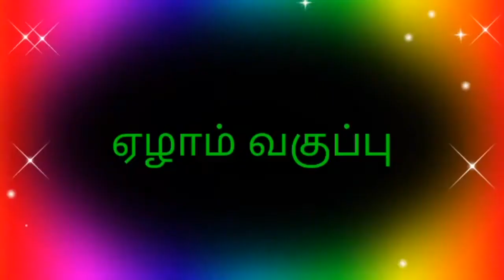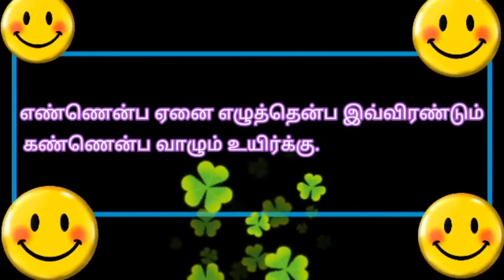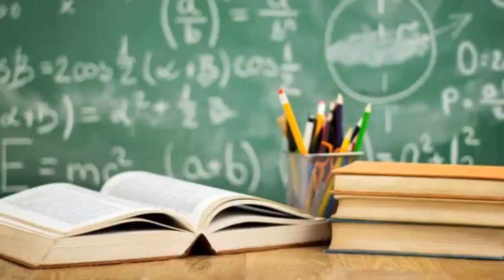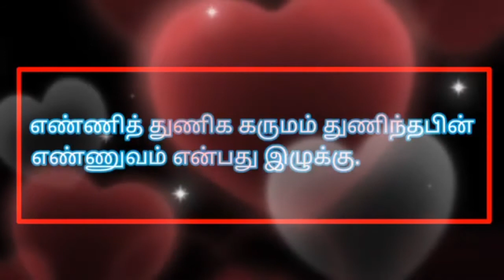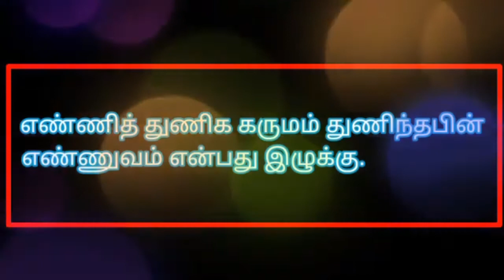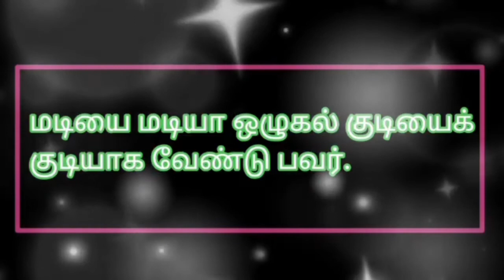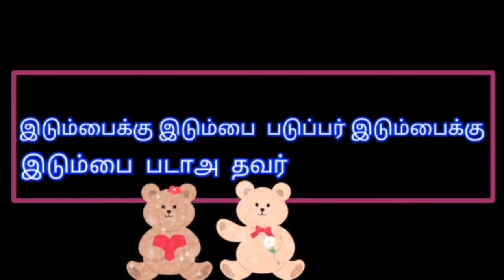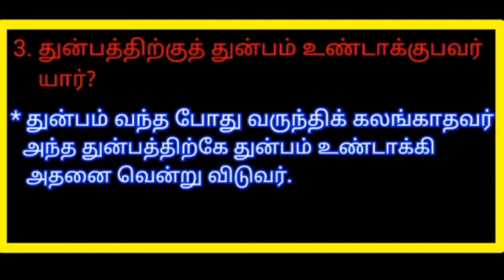GRADE VII TAMIL UNIT -6 - THIRKKURAL VIDEO - 19